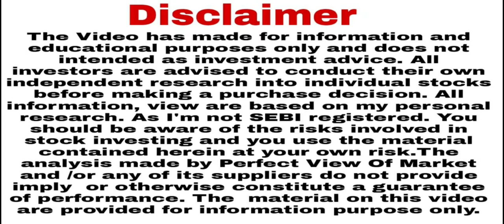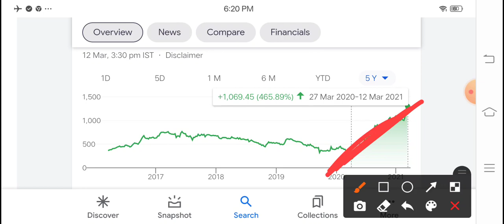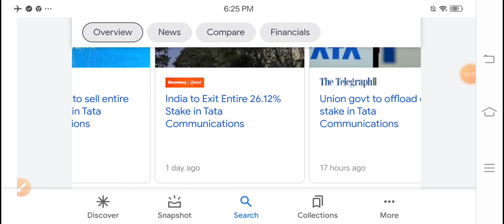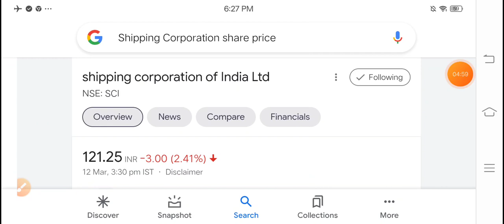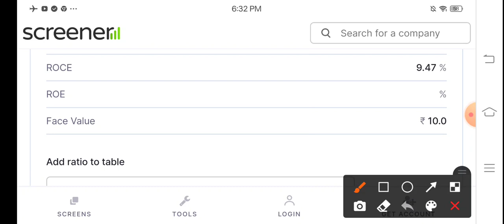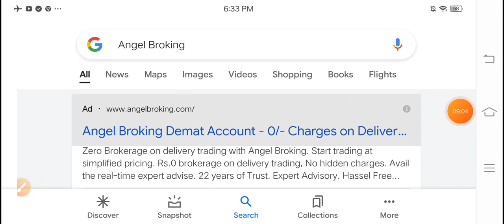सोना चांदी के भाव मिलेगा सरकार Tata की 1 कंपनी को पूरी तरीके से बेच देंगे कल सुबह सुबह बड़ा धमाका?